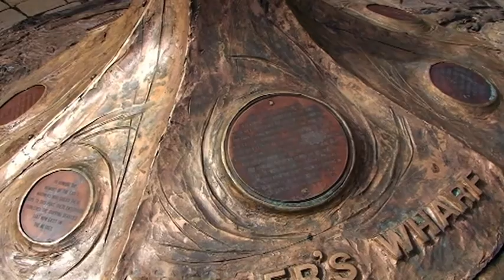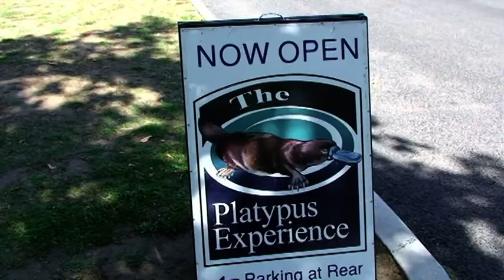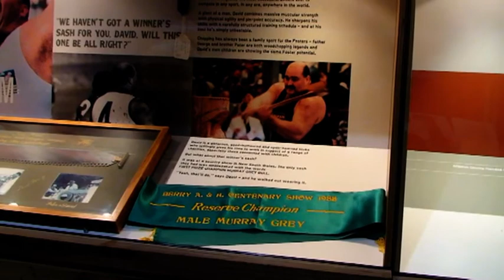Natures Wonders in Launceston and Latrobe